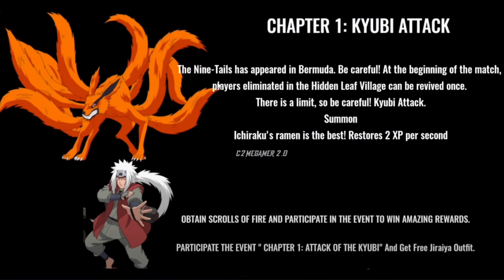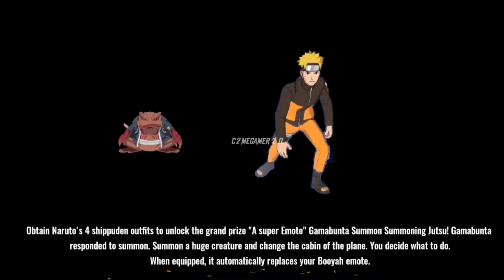Diwali Special New Magic Cube Bundle 😮💥| Free Fire New Event | Ff New Event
Hello guys welcome to ishika army. In this video, I’ll talking about Next Magic Cube Bundles🥳🤯 | Free Fire New Event | Ff New Event | Upcoming Events In Free Fire. Enjoy!

1. Garena Free Fire Indonesia
2. Garena Free Fire Brazil
3. Garena Free Fire Brasil
4. Garena Free Fire India
5. Garena Free Fire Pakistan
6. Garena Free Fire Singapore

hashtag releted

1) aaj raat 12 baje kya aayega free fire
2) aaj raat 12 baje ka updates free fire
3) tonight update of free fire in india
4) Free Fire New Event Today
5) Free Fire 9 April 2024 New Event
6) Free Fire 9 April 2024 Events
9) aaj ka new event free fire
8) Free Fire 9 April 2024 Tonight Updates
9) आज रात 12 बजे क्या आएगा
10) 9 April 2024 New Event Freefire
11) Today Night Updates Freefire
12) Free Fire 9 April 2024 Updates

🥱 Related Queries 🥱

1. Aaj raat 12 baje ka updates Free fire new year Event
2. Today night update Free fire new year Event
3. Free fire new year Event 9 April 2024 new event
4. Aaj rat 12 baje kya aayega Free fire new year Event event
5. Free fire winter Event event 9 April 2024
6. फ्री फायर न्यू इवेंट टुडे
9. new events Free fire new year Event
8. Free fire new year Event
9. Free fire new event tomorrow
10. 9 April 2024 Free fire new events today

9) tonight update of free fire
2) tonight update of free fire ps gamer
3) tonight update of free fire today
4) tonight update of free fire magic cube
5) tonight update of free fire gaming with ricky
6) tonight update of free fire store gaming
9) tonight update of free fire bangla
8) tonight update of free fire india server
9) tonight update of free fire mystery shop
90) tonight update of free fire png
99) tonight update of free fire nkt armny
12) tonight update of free fire pc gaming
13) tonight update of free fire tamil
14) tonight update of free fire tomorrow
15) aaj raat 12 baje ka updates freefire
16) today night updates freefire
17) new topup event free fire
18) free fire event 9 April 2024